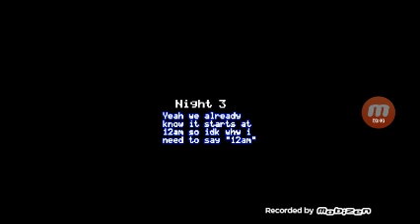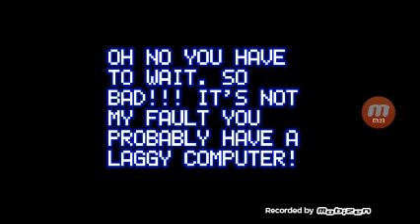FNABB 2 NIGHT 3 AND 4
HERE I WAS SO LUCKY I DIDN'T DIE AND LIKE AND SOOBS